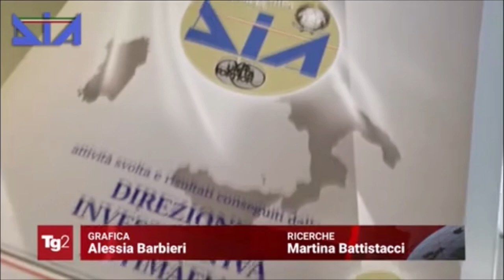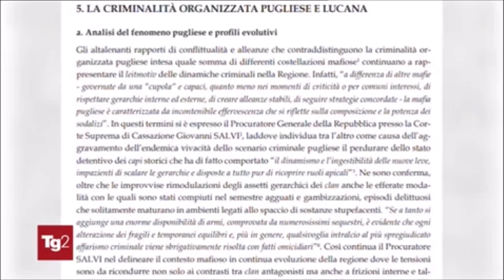Sicurezza, relazione DIA sullo sviluppo delle organizzazioni criminali